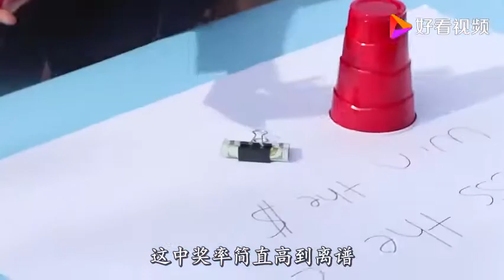“幸运杯子”大挑战，猜对即可获得10万美金，一出手就是惊喜！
“幸运杯子”大挑战，猜对即可获得10万美金，一出手就是惊喜！,本视频由老彭带你看世界提供,3245次播放,好看视频是由百度团队打造的集内涵和颜值于一身的专业短视频聚合平台